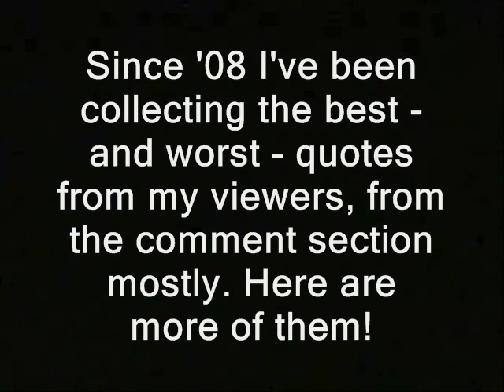Free stater hater: "Is this guy a retart?"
'Since '08 I've been collecting the best - and worst - quotes from my viewers, from the comment section mostly. Here are more of them!'

insults retard retarted special mental crazy police libertarianism voluntaryism voluntaryists edward snowden, ron paul, journalists journalism rand paul government, anarchism anarchists , feds nh freedom liberation successful resistance movements. dave ridley report article V constitutional convention article five article 5 new hampshire primary. federal reserve julian assange, politics authoritarians. activism libertarians 2015 Stefan Molyneux video cops busybodies ridleyreport indie reporters haters hatemongers republicans independent journalism vlogs wmur channel 9  Tamir Rice ian freeman democrats. liberty alliance ben swann full disclosure george soros david police,  public domain, cops, free state project, rand paul,  ron paul, libertarians, new hampshire, nh, koch brothers charles koch creative commons license authoritarians stop free keene hunter s. thompson eric garner balanced budget amendment police brutality erik erick video free to use videographers. granite grok girard at large tard, 'tard, fucktard first amendment free speech freedom of the press the press media  free state project atlas shrugged galt's gulch in real life officers public domain footage gonzo journalism bennie hill benny. ron paul.